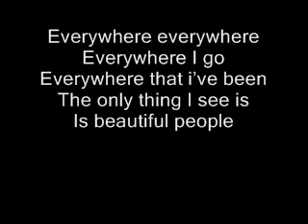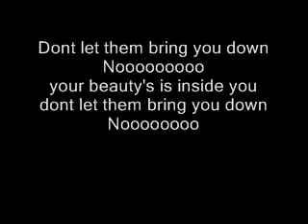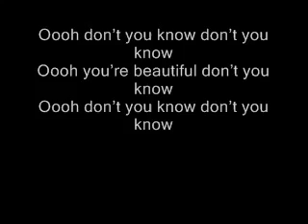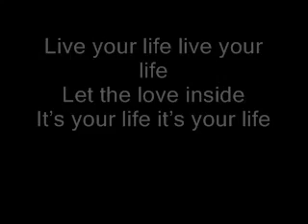Beautiful People - Chris Brown ft.Benny Benassi, with Lyrics and poem